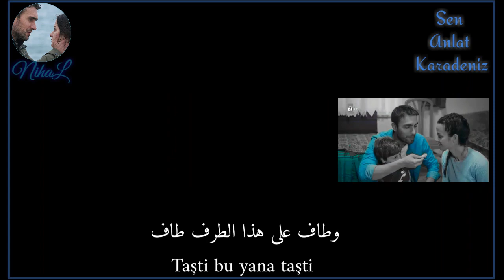الأغنية التي يبحث عنها الجميع من الحلقة ١١ || يوجد ضباب فوق البحر || NefTah || Denizde Karartı Var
إسم المسلسل : || إشرح أيها البحر الأسود ||

إسم الأغنية : || Denizde Karartı Var ||

نفس 💕 طاهر

إشرح أيها البحر الأسود،نفس وطاهر، يوجد ضباب فوق البحر
Sen anlat Karadeniz,Nefes ve Tahir, Denizde Karartı Var